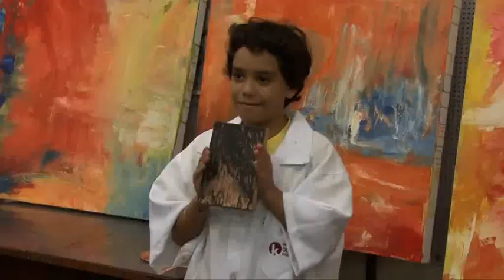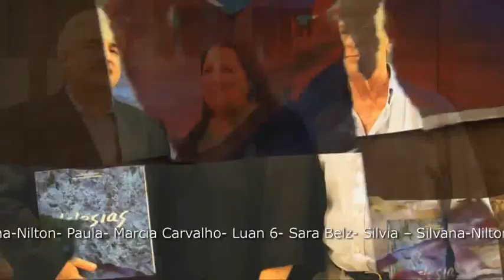Instituto Olga Kos - Oficinas de Arte